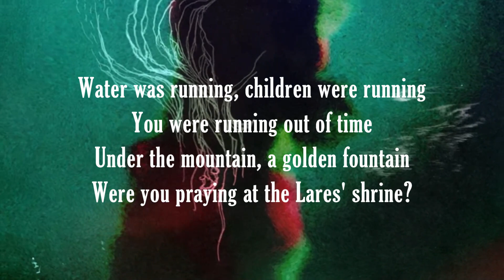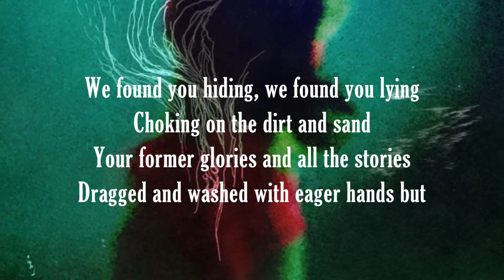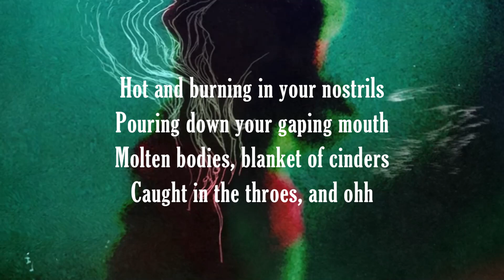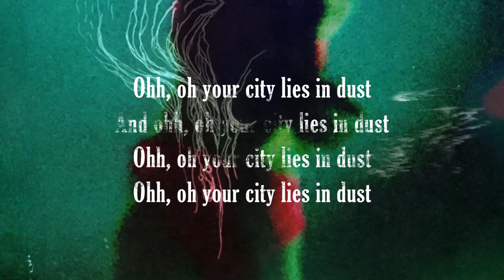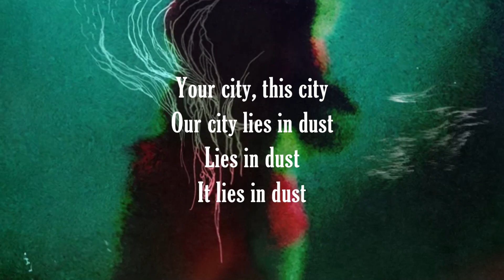Garbage - Cities in Dust (Karaoke) [Siouxsie and the Banshees cover]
Great quality official instrumental of the Garbage cover of "Cities in Dust" originally by Siouxsie and the Banshees.